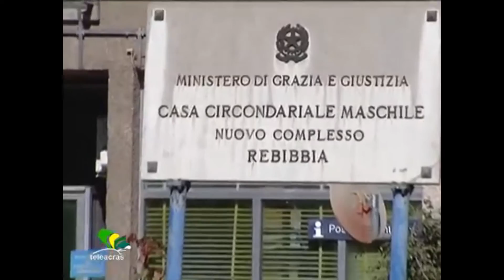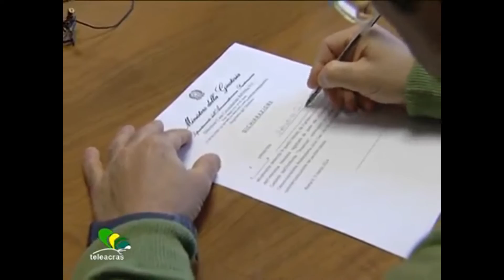L'ex presidente della Regione Sicilia Totò Cuffaro intervistato a Rebibbia da Lelio Castaldo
Salvatore Cuffaro, detto Totò (Raffadali, 21 febbraio 1958), è un ex politico italiano, senatore e Presidente della Regione Siciliana dal 17 luglio 2001 al 18 gennaio 2008.
È stato condannato definitivamente a sette anni di reclusione per favoreggiamento personale verso persone appartenenti a Cosa nostra e rivelazione di segreto istruttorio. Recluso nel carcere romano di Rebibbia dal 22 gennaio 2011, è stato scarcerato il 13 dicembre 2015.
Direttore responsabile: Lelio Castaldo
Vice direttore: Simona Stammelluti
Riprese e montaggi: Bruno Cassaro